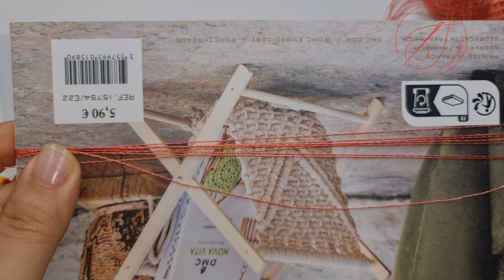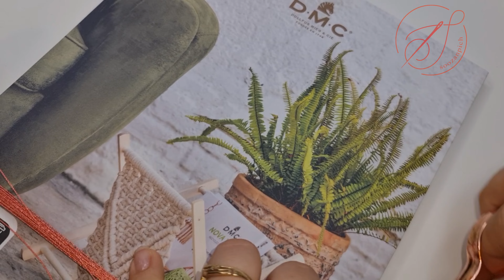نخ کردن تسبیح و سر تسبیح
پیج اینستاگرام سوزن پیچ